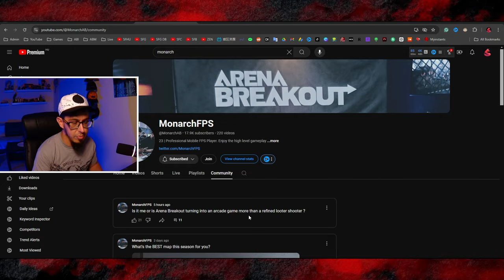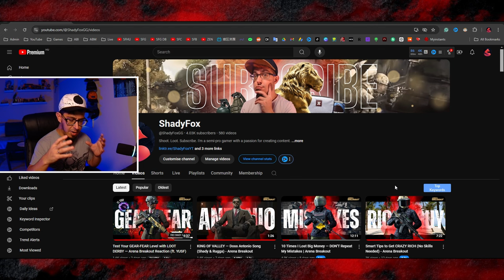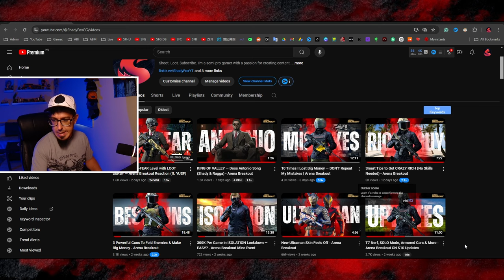It's Getting Too Much — Arena Breakout (Shady Talk)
Mentions: @1ceStream , @MonarchAB

/// IGNORE TAGS ///
Arena Breakout